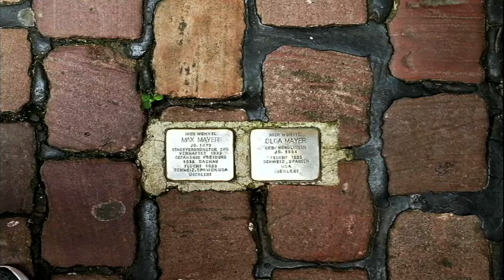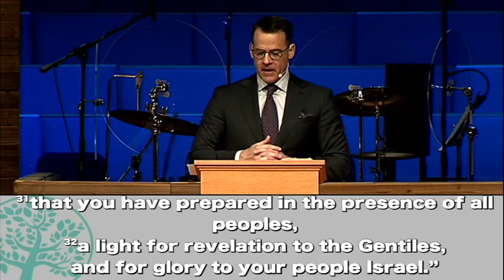"Jesus' First Words" from Jesus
A word has been repeated though, out this series, that word is meekness. Meekness is strength under control. We have seen many examples of meekness from the shepherds to Christ Himself. How are we to be meek?